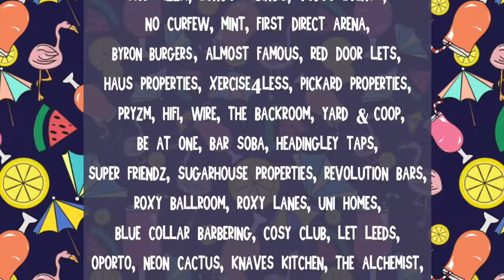Freshers' Week free food, drinks and fun at O2 Academy Leeds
FREE food and drink, haircuts, bingo prizes and special disco, indie and emo events will welcome students to the city with Freshers' Week fun at O2 Academy Leeds.
For full details of events - from Monday, September 23, to Friday, October 4